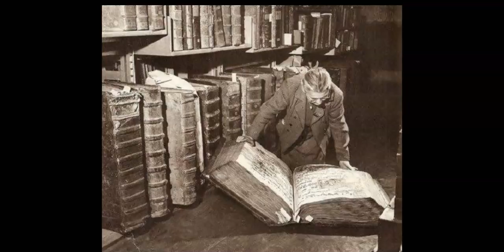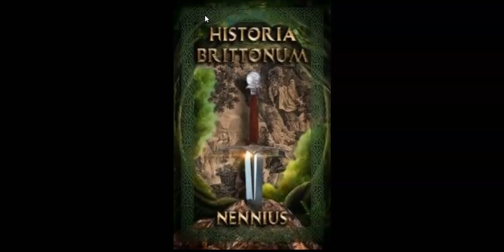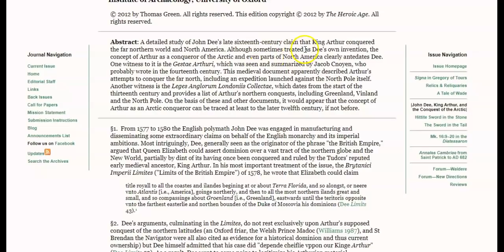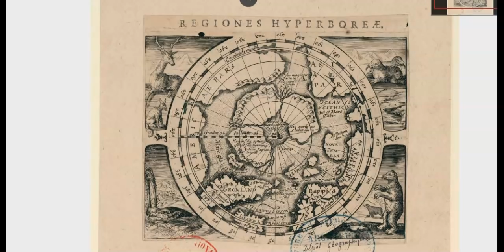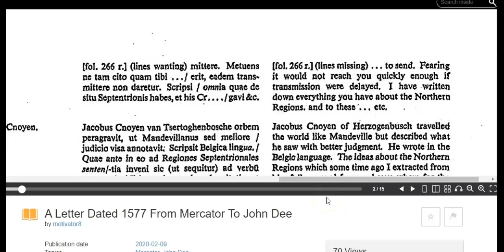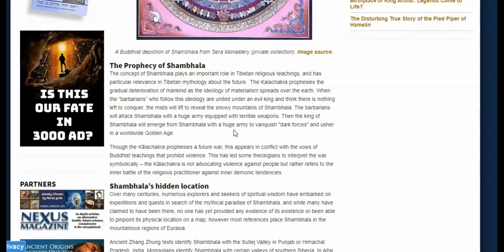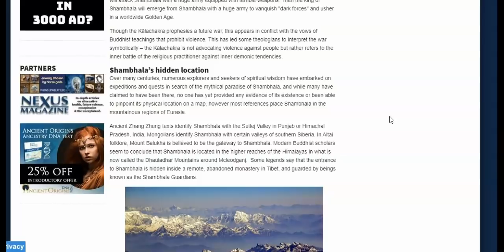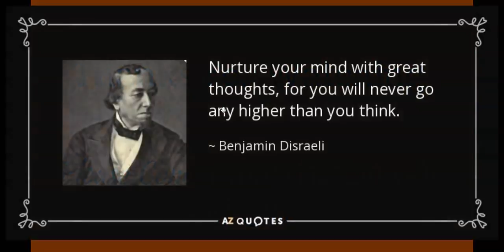King Arthur and the Arctic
shorturl.at/akvxS

My other Youtube Channel, All About Bringing Out Your Potential And Building A Life You Love

Links